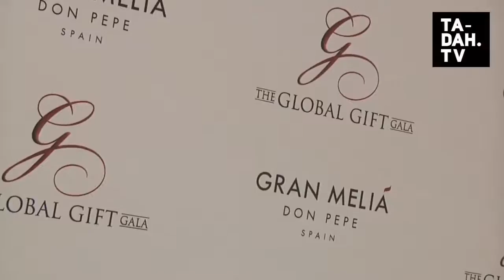Global Gift Gala—Marbella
It was a beautiful night, with beautiful people for a beautiful cause - a fabulous fundraiser of the highest calibre! The Global Gift Gala came to Marbella this year for a very special announcement, and it delivered: awards were given out, international acts performed on stage and celebrities were lining up to do their bit to make this world a better place! View it now and mark the next dates in your diary! After this video, have a look at our other society events on the channel…